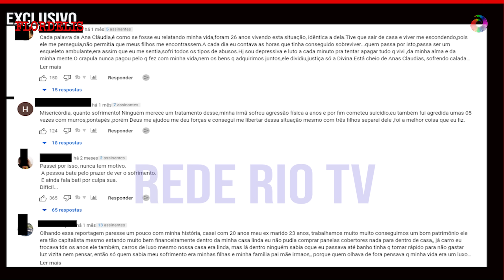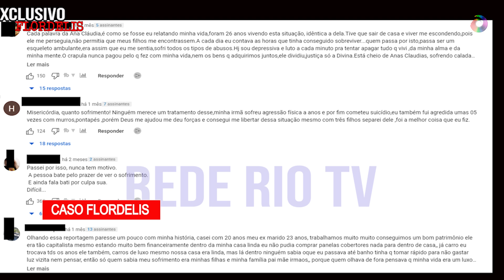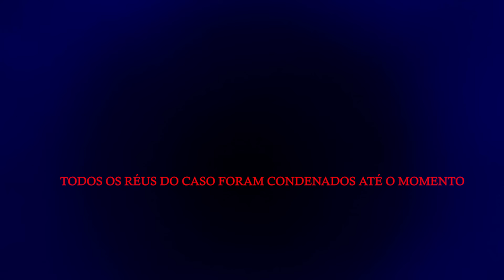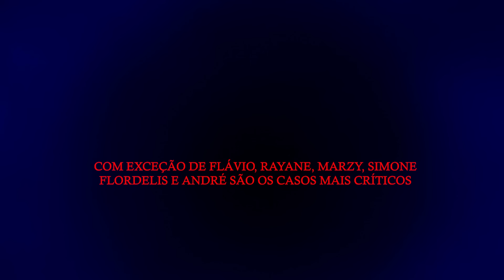FLORDELIS PELA PRIMEIRA VEZ, DO PRESÍDIO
Era de se esperar que às vésperas de julgamento que Flordelis reaparecesse com uma carta forte na manga. Não menosprezando os casos de violência doméstica, mas apenas por não encontrar nos autos qualquer embasamento à tese agora apresentada e muito bem aliás, por Flordelis.

Do presídio ela aparece em um vídeo vazado, onde emocionada relata  a sua advogada Dra Janira Rocha, supostos episódios de violência física e de conjunção carnal não consentida que teriam sido praticadas contra ela pelo pastor Anderson. Este canal diante de todas as suas fontes, ouvidas ao longo do processo de 3 anos, este com 40 mil páginas, não conseguiu construir arcabouço para tais declarações, mas que venha o júri e que a justiça seja feita da melhor maneira possível.